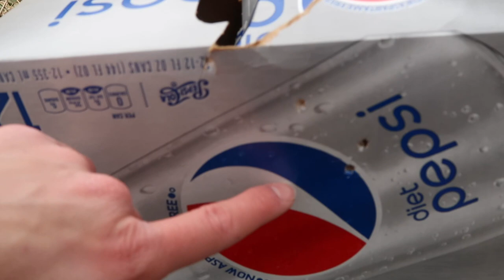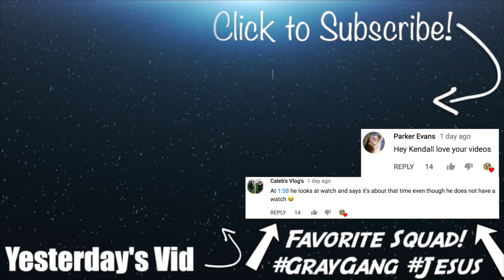Mom Killed a Squirrel!!!